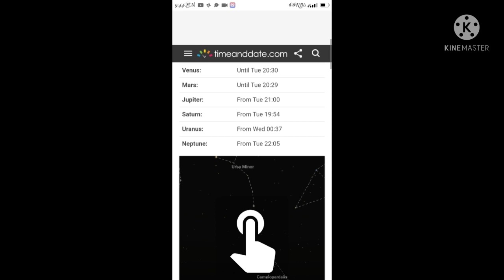🤔🤔 90%log nahi jante is website ke bare me Students must watch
Is website se aap really me mars venus saturn or Jupiter kab aur kis direction me dikhega sab pta chl jaye ga
Waise ye video ka short form hai iska thoda long video channel pr hai lekin aaplog ko toh jyda time dena nhi hai so isiliye shorts me convert kiya isko jrur dekhe